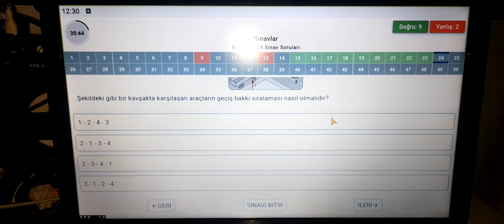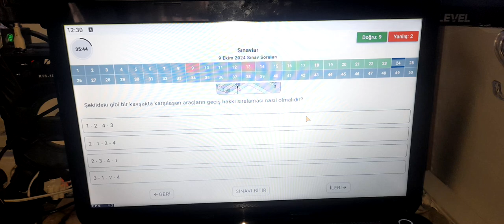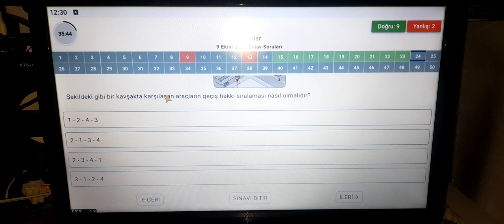BlueStacks 5 Görüntü Donmak Üzere!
BlueStacks 5 i Kullanıcılardan Yorumlara Yazsınlar?
Windows 10
BlueStacks İndirme
Kullanıcı Yorumları
Ücretsiz Abone OI